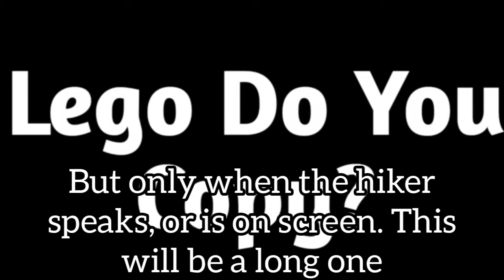Lego Do You Copy But Only When The Hiker Is On Screen Or Speaks